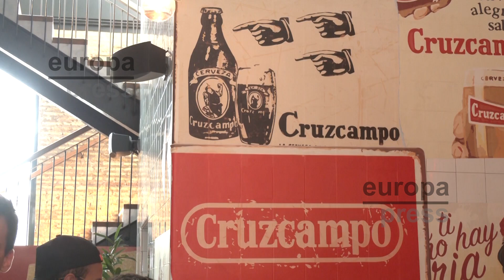Fundación Cruzcampo y estrellas Michelin celebran los premios 'Talento con Valores'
Fundación Cruzcampo, la entidad que desarrolla gran parte de la acción social de Heineken España, ha celebrado este miércoles los premios 'Talento con Valores' en su sede y microcervecería social de Sevilla, donde ha reconocido a tres "jóvenes talentos" que destacan "por sus valores en la hostelería": Hamza Bouazzaoui, Gonzalo Jurado y Melania Peña. Los tres premiados han sido elegidos entre diez finalistas participantes en las tres primeras ediciones del programa de becas 'Talento Cruzcampo', seleccionados por un jurado compuesto por prestigiosos profesionales de la alta gastronomía española y el equipo docente de la Fundación, tal como señala la firma cervecera.